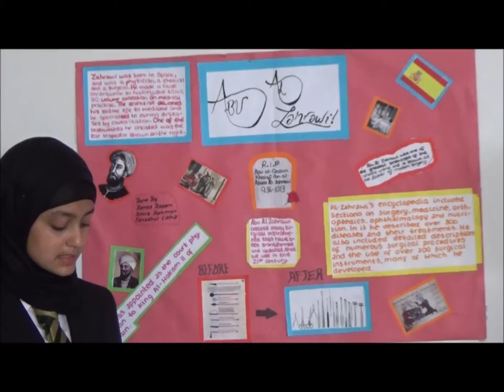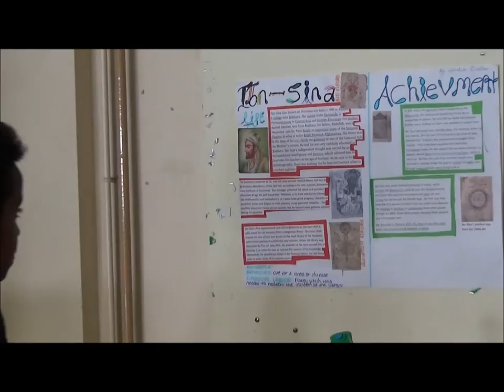Episode 38 Science Fair